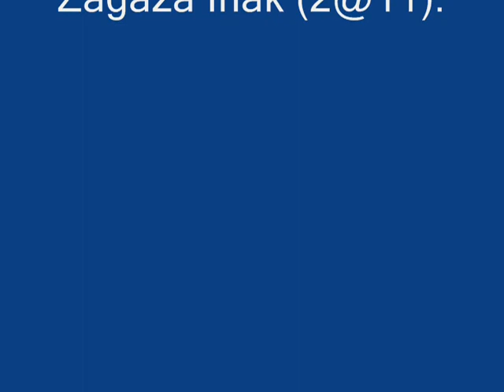Pouwa Reseto Double D.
Pouwa.